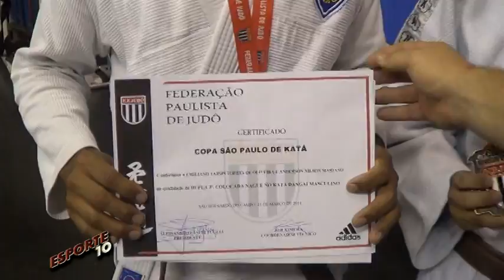Joseenses Brilham na Copa São Paulo de Kata